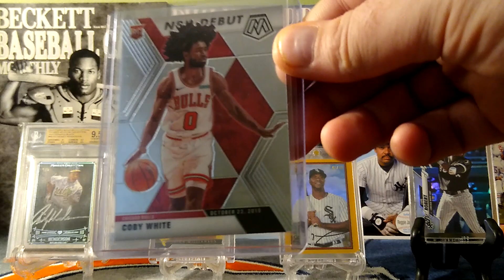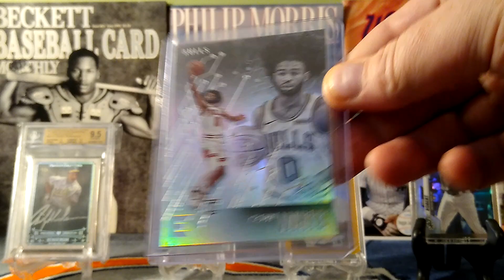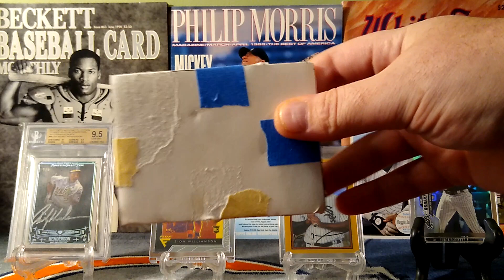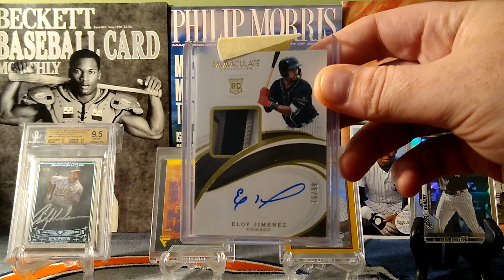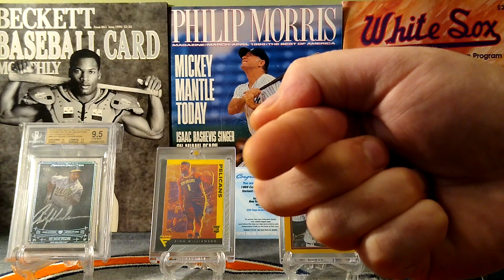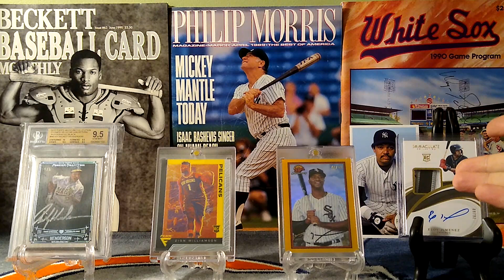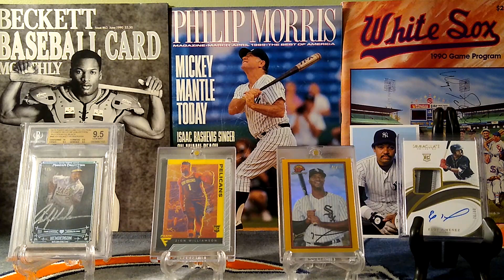🔥Eloy Jimenez rookie autograph/patch/99- 2 package mail day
Today I received two packages in the mail ( Frank Spicci ) & ( Mike The Lindor Card Dude ) my buddy Frank was nice enough to send me a whole bunch of team bags for one of our upcoming brakes we're going to start doing on my channel and my buddy Mike was nice enough to let me know that he had a card that I really needed for my Eloy Jimenez super collection since my name to fame is being the true and yes I said true number one Eloy collector in the world Big Mike so I will leave both links below so please if you're not subscribed to them check them out remember it's free just let them know Big Mike sent you so they can return the favor and don't forget guys we have nine spots left for this Saturday night razzle-dazzle there's going to be three awesome prizes they're $10 a spot you could either leave a comment below or email me at
And yes we're going to be giving away one free spot in this break you must be in the live stream I wish you all the best of luck and I would like to thank all of you for always stopping by supporting my channel as I try to reach my goal of collecting one of each Eloy Jimenez card's and remember if you have a card that I do not have I'm looking for any kind of color or parallels from 2014 to 2020 thanks again for taking the time out of your busy day to stop on by Big Mike's and if you're not subscribed please do so we have tons of awesome stuff on the way have a great day everyone and remember don't forget to check these guys out it's free!